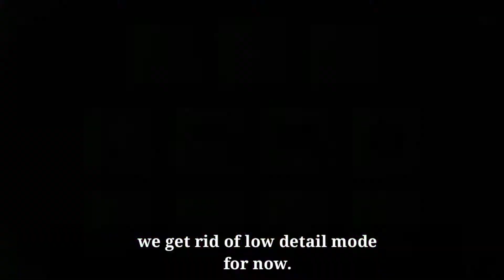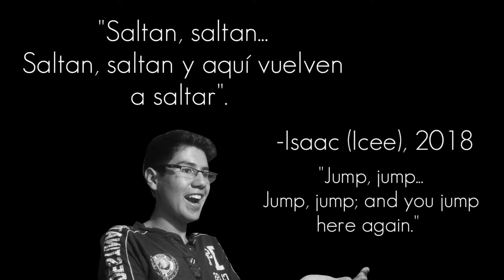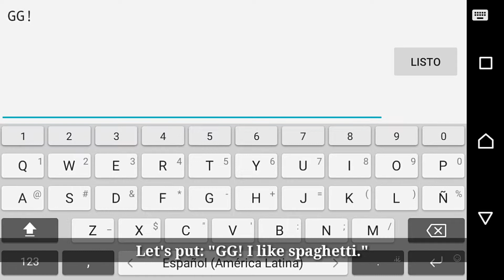¡Canciones de Undertale en Geometry Dash #5! - Papyrus Pulse (Hard) by Alkali & Chlorines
Geometry Dash ID: 25355534
Dificultad: Hard 4 stars
¡En este video revivimos una serie muerta del canal, Canciones de Undertale en Geometry Dash con un nivel fácil, pero divertido! Disfruten del video. :D

Gospel - Marchfourth marching band ¡Sé miembro del canal!